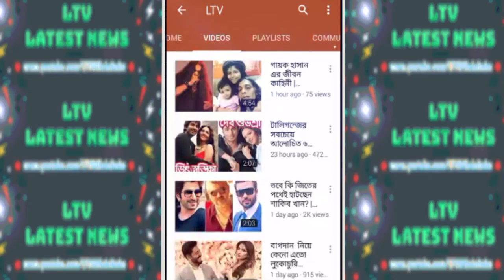কী কী রয়েছে ‘বাহুবলি’ প্রভাসের সম্পদের তালিকায় ? | Bahubali Prabhas Cars Collection & Net Worth!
Bahubali Movie Actor Prabhas Cars Collection & Net Worth!